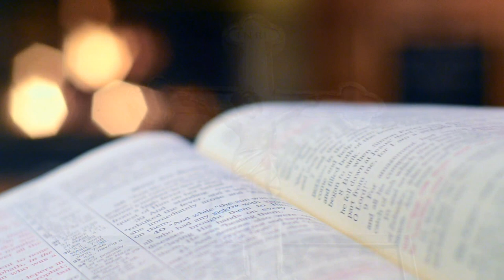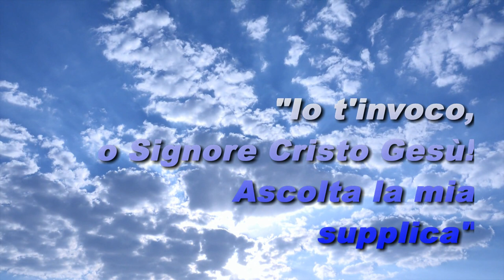J. S. Bach, "Ich ruf'zu dir" BWV 639 (Organo: Alessio Cervelli)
Progetto "Wind & Strings"; Organista: Alessio Cervelli; Chiesa di San Bartolomeo ad Ulignano (San Gimignano); Organo Buerkle (1965); ESECUZIONE LIVE (Settembre 2016) Revisore Riprese Audio: Andrea Bartalini